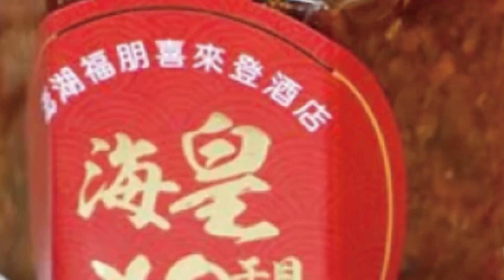【每日必看】團隊快速組成 游淑慧直言:陳時中早心無防疫!誰負責網軍?@中天新聞CtiNews 20220717